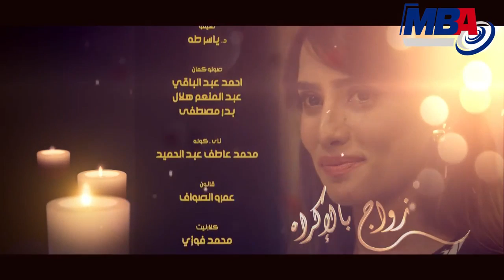Episode 23 - Zawag Bl Ekrah Series / الحلقة الثالثة والعشرون - مسلسل زواج بالاكراه